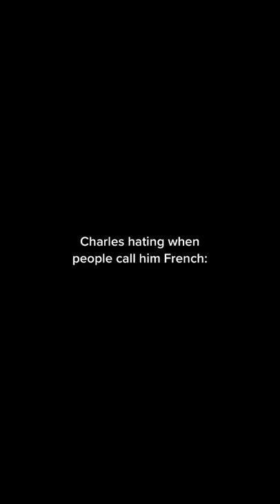Charles Hating When People Call Him French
About F1 Apex Shorts:
🎥 Videos about F1, Max Verstappen, Lewis Hamilton and many more!
❤️ If you like these type of F1 videos with top posts and comments.